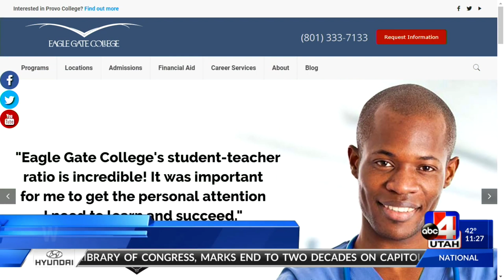EAGLE GATE COLLEGE